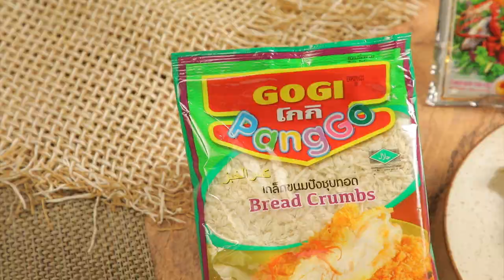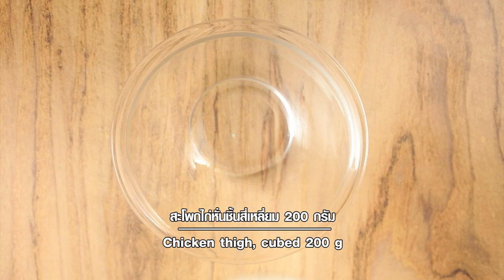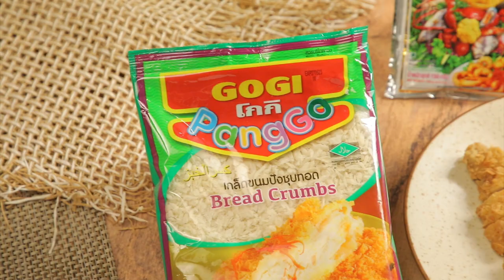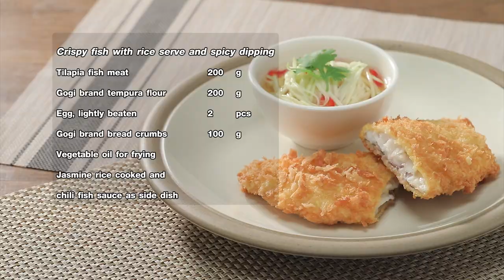ข้าวหน้าหมูทอด, ข้าวหน้าไก่แซ่บ, ข้าวหน้าปลากรอบ ทำง่ายๆ สไตล์ อ. ยิ่งศักดิ์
ข้าวหน้าหมูทอด ผลิตภัณฑ์:เกล็ดขนมปังชุบทอด ตราโกกิ

เนื้อหมูสันนอกหั่นเป็นชิ้น   150  กรัม
ข้าวหอมมะลิหุงสุก กะหล่ำฝอยและซอสทงคัตสึ สำหรับรับประทานคู่

1.ใส่เนื้อหมูสันนอกลงในภาชนะ ตามด้วยเกลือป่นเสริมไอโอดีนและพริกไทยป่นคลุกเคล้าให้ทั่วทั้งชิ้น
2.จากนั้นคลุกลงในแป้งประกอบอาหาร ตราโกกิให้ทั่ว นำลงชุบไข่ไก่ตีพอแตก ตักขึ้นคลุกเกล็ดขนมปังชุบทอด ตราโกกิเตรียมไว้
3.นำเนื้อหมูสันนอกลงทอดในน้ำมันพืชที่อุ่นไว้ ทอดจนสุกเหลืองกรอบ ตักขึ้น พักให้สะเด็ดน้ำมัน
4.จัดหมูทอดใส่ภาชนะ รับประทานกับข้าวหอมมะลิหุงสุกกะหล่ำฝอยและซอสทงคัตสึ พร้อมเสิร์ฟ

ข้าวหน้าไก่แซบ ผลิตภัณฑ์: เกล็ดขนมปังชุบทอด ตราโกกิ

สะโพกไก่หั่นชิ้นสี่เหลี่ยม  200 กรัม
ผงปรุงรสลาบ   2 ช้อนโต๊ะ
ข้าวหอมมะลิหุงสุกแตงร้านใบโหระพาใบสะระแหน่และผักชีฝรั่ง สำหรับรับประทานคู่

1.ใส่สะโพกไก่ ลงในภาชนะ ตามด้วยเกลือป่นเสริมไอโอดีนและ พริกไทยป่น เคล้าผสมให้เข้ากัน
2.นำสะโพกไก่ลงคลุกแป้งประกอบอาหาร ตราโกกิให้ทั่วทั้งชิ้น ตักขึ้นชุบไข่ไก่ตีพอแตก นำลงคลุกกับเกล็ดขนมปังชุบทอด ตราโกกิ เตรียมไว้
3.จากนั้นนำสะโพกไก่ลงทอดในน้ำมันพืชที่อุ่นไว้ ทอดจนสุกเหลืองกรอบ ตักขึ้น พักให้สะเด็ดน้ำมัน
4.ใส่ผงปรุงรสลาบลงในภาชนะ ตามด้วยสะโพกไก่ที่ทอดไว้ หอมแขก ผักชีฝรั่ง ต้นหอมและใบสะระแหน่ เคล้าผสมให้เข้ากัน
5.ตักใส่ภาชนะ รับประทานกับข้าวหอมมะลิหุงสุกแตงร้านใบโหระพา ใบสะระแหน่และผักชีฝรั่ง พร้อมเสิร์ฟ

ข้าวหน้าปลากรอบ ผลิตภัณฑ์: เกล็ดขนมปังชุบทอด ตราโกกิ

เนื้อปลานิล  200 กรัม
ข้าวหอมมะลิหุงสุกและพริกน้ำปลา สำหรับรับประทานคู่
1.นำเนื้อปลานิลลงคลุกแป้งประกอบอาหาร ตราโกกิให้ทั่ว จากนั้นชุบลงในไข่ไก่ตีพอแตก ตักขึ้นคลุกเกล็ดขนมปังชุบทอด ตราโกกิ เตรียมไว้
2.นำปลาลงทอดในน้ำมันพืชที่อุ่นไว้ ทอดจนสุกเหลืองกรอบ ตักขึ้น พักให้สะเด็ดน้ำมัน เตรียมไว้
3.จัดปลากรอบใส่ภาชนะ รับประทานกับข้าวหอมมะลิหุงสุกและพริกน้ำปลา พร้อมเสิร์ฟ

▲Line @yingsakfood